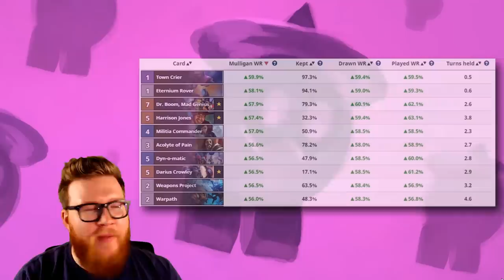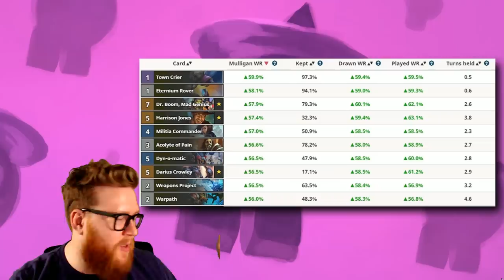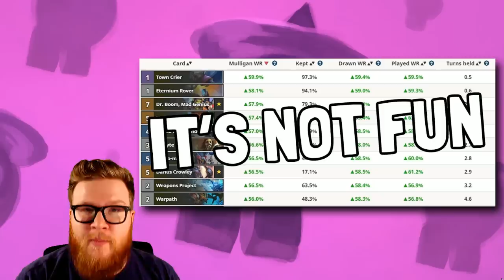5 Ways to Fix Dr. Boom, Mad Genius - Hearthstone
I don't think the Dr. Boom Hero Card is very fun to play against, and it might be time to reduce his impact on the meta.

Feature | Hearthstone | 5 Ways to Fix Dr. Boom, Mad Genius